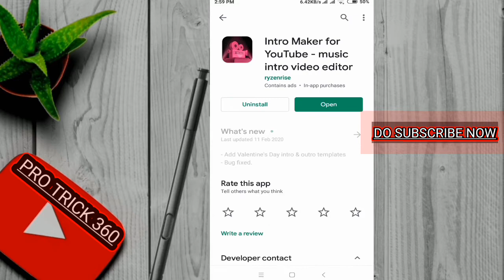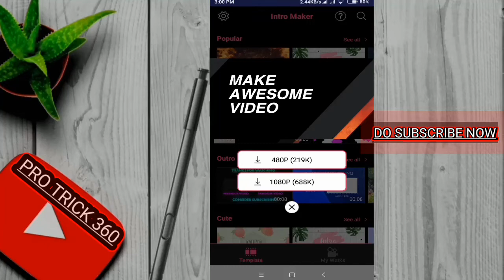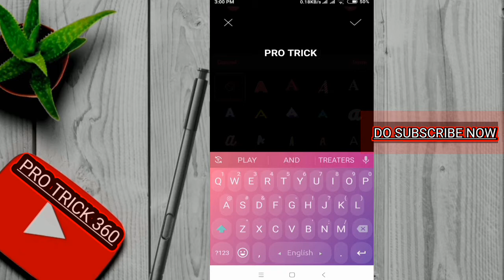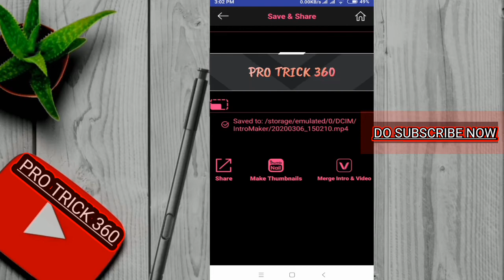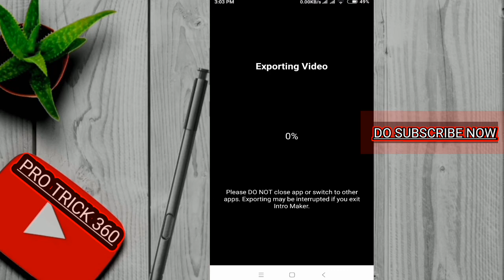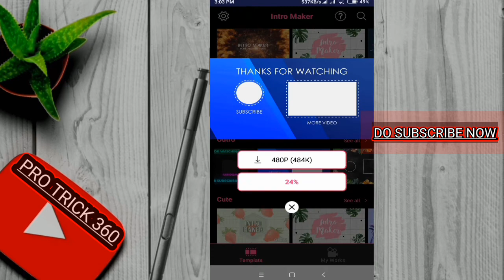Make 3D Intro On Android Free By using apps || মোবাইল দিয়ে ইনটর‍্য বানান ফ্রী